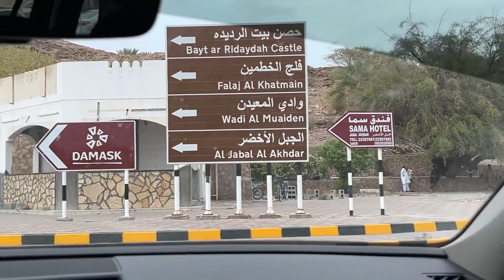Oman trip from dubai | By road Oman trip